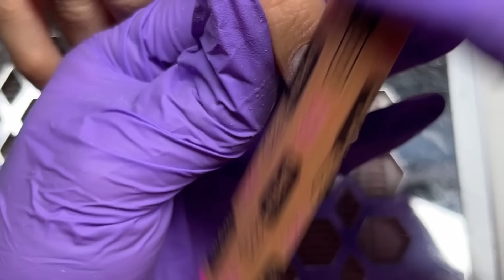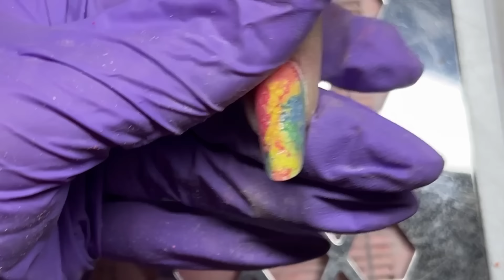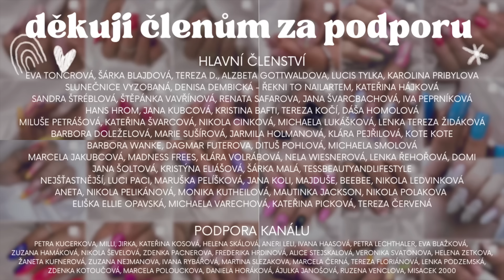Tyhle nehty mě málem přivedly k šílenství 🤪😁 bublinkové barevné nehty duálkami 💅🏻 | Kate nehty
Tentokrát vám ukážu, jaké nehty se mi "velmi dařily" 😁 Janči doplnění bývají náročná, tohle by zrovna ani nebylo, ale nespolupracoval se mnou materiál a to je pak sakra znát na čase - na výsledku naštěstí ne ❤️

Video není sponzorované. Tohle by nikdo nesponzoroval 🤣

FAQ:

Čím natáčím?
     - mobilním telefonem iPhone 13 mini

      - Yenkee Streamer s externí zvukovkou ADA10 + BOYA BY-M1V5, úprava audia v programu Audacity

     - základní střih v appce InShot v mobilu, dokončuji poté v iMovie na Macbooku